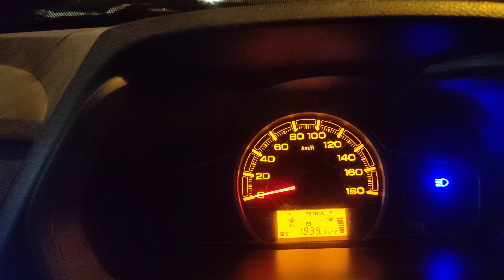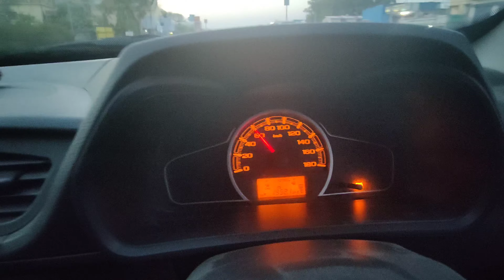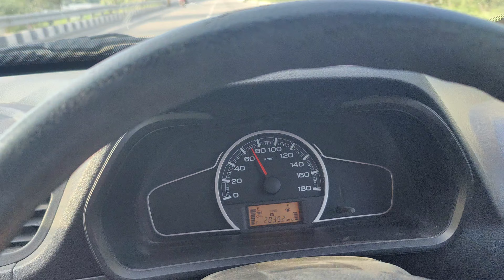Camping in Punjab Highway | 2 bar nind ke jhatke aae fir aesa hua | don't drive in highway at night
back to home from vaishnodevi yatra.

Video related:-

camping
night camping in Uttarakhand
camping in jungle
overnight camping
winter camping in India
camping video
camping vlog
Indian camping
leopard attack
solo camping in forest
night camping in India
Uttarakhand camping
solo camping
trip sense camping in India
night camping
forest camping
जंगल में कैपिंग
jungle camping
camping India
camping in forest at night
camping forest
camping night
solo night camping
dangerous camping
night camping in forest animals attack
camping in dangerous forest
camping tiger attack
night camping gone wrong
dangerous camping in jungle
night camping India